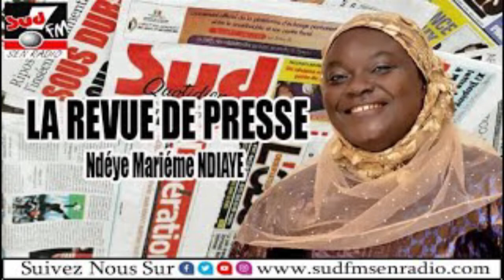REVUE DE PRESSE DU 22 AOÛT 2022 NDEYE MARIEME NDIAYE